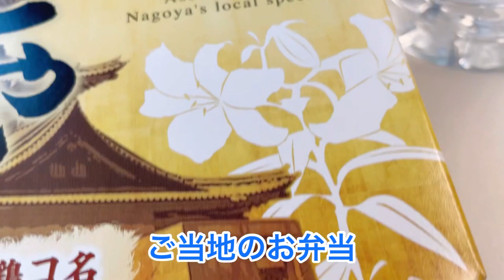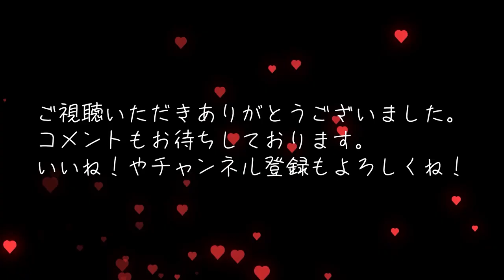【駅弁】女ひとり旅「なごや満載弁当」新幹線のぞみ 味噌カツ、てんむす、名古屋コーチン鶏めしを堪能。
旅の楽しみはご当地グルメ
中でも新幹線でいただく駅弁は格別です

名古屋駅で購入した
「なごや満載弁当」を堪能する
映像をどうぞお楽しみください

さあ、次はどこに行こうかな

■なごや満載弁当

名古屋のご当地食材満載！

名古屋コーチンを使用した鶏めし
海老天むす
みそかつ
エビフライ
あんかけパスタなど

ご当地満載の目でも楽しめるお弁当です♪

▼リクエストや人生相談はこちらへDMしてね！

⚪️しろ明子（内野明子健康チャンネル）もよろしくね！